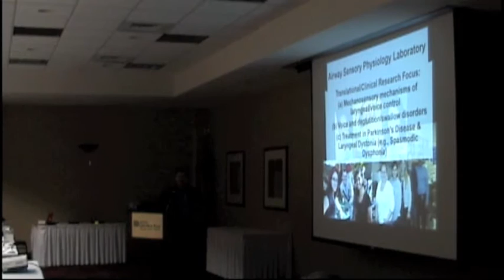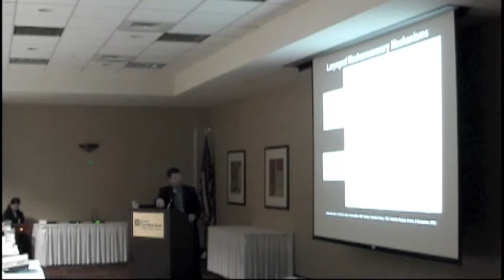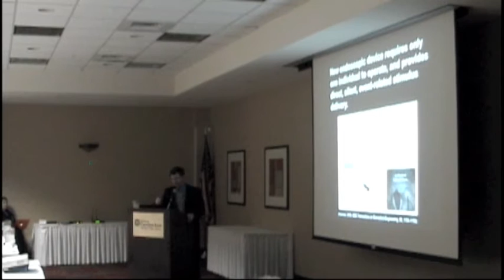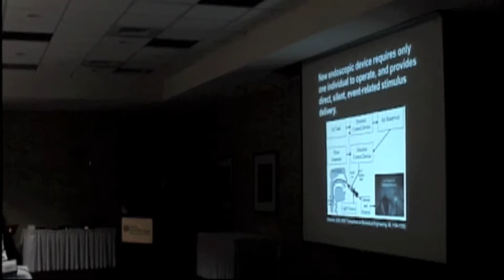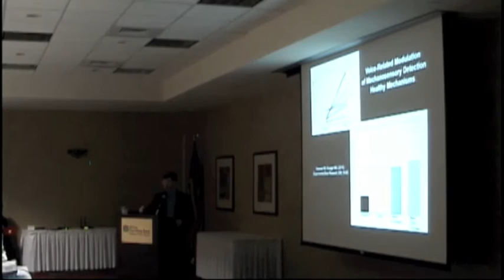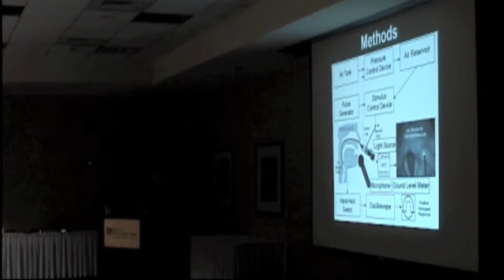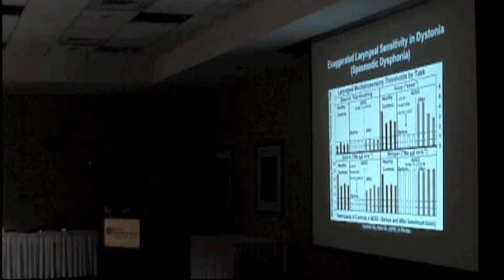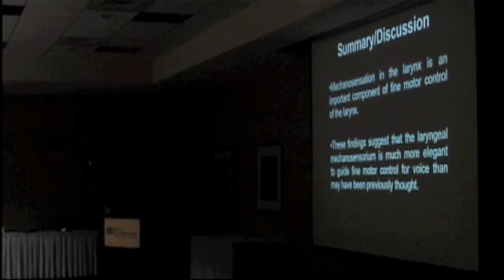2016 NSDA Midwest Conference -- SD Research Update by Dr. Michael Hammer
The National Spasmodic Dysphonia Association hosted its 2016 Midwest Educational Conference on April 30, 2016, in Des Plaines, IL. This session an update on Spasmodic Dysphonia Research presented by Michael Hammer, Ph.D., CCC-SLP.